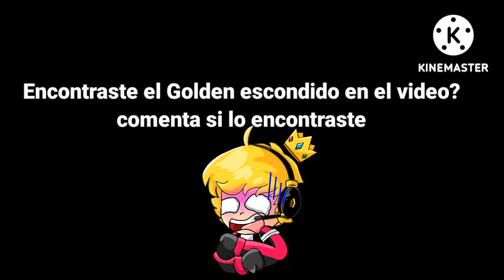NOS PONEMOS MAMADISIMOS EN ROBLOX CON ESTELA